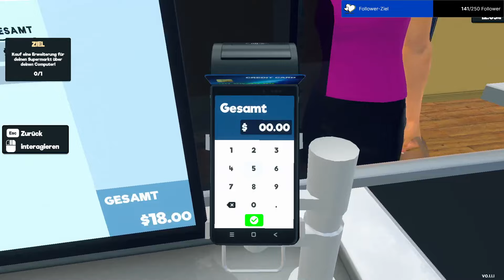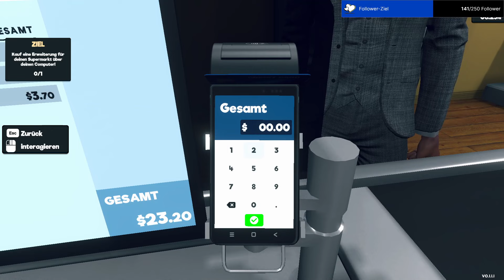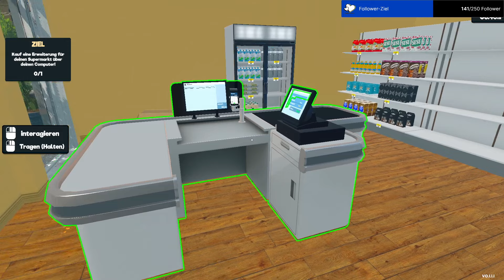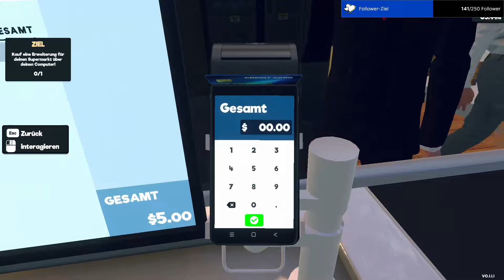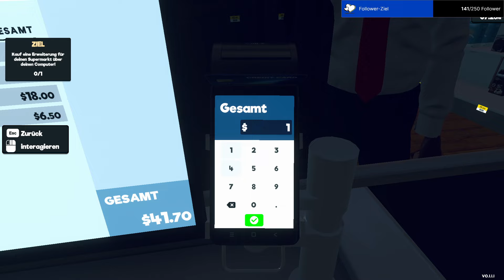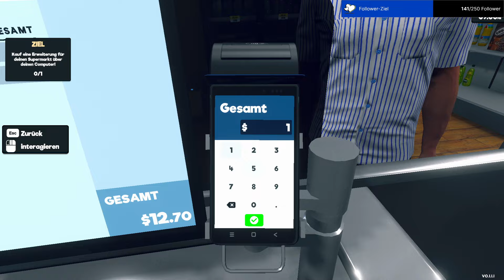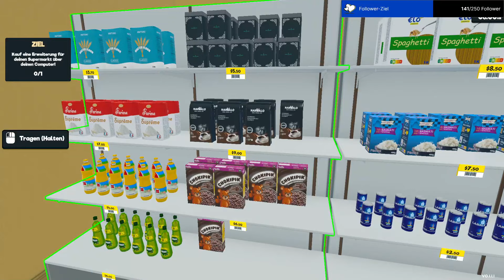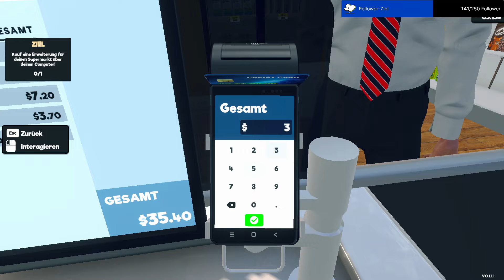Wir bekommen mehr Ware #2 | Supermarket Simulator | Lets Play German | Deutsch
Supermarket Simulator YouTube-Beschreibung

Supermarket Simulator (PC) Wir bekommen mehr Ware  #2  | Supermarkt Simulator | Lets Play German | Deutsch

VIDEOBESCHREIBUNG

Game-Titel: Supermarket SImulator
Game-Genre:  Gelegenheitsspiele, Indie, Simulationen, Early Access

Kommentare, Wünsche, Anregungen rund um Supermarket Simulator sind gewünscht. Gerne auch Kritik, aber bitte höfflich und sachlich bleiben. Schreibt alles einfach in die Kommentare und ich werde darauf eingehen. VERSPROCHEN.

Euer IckeEben